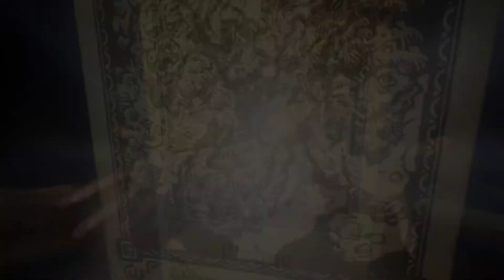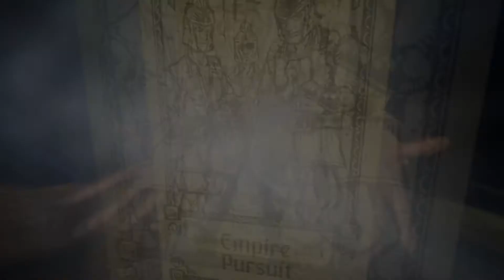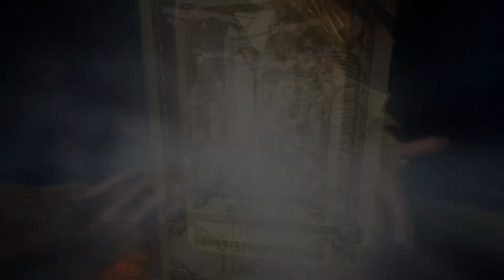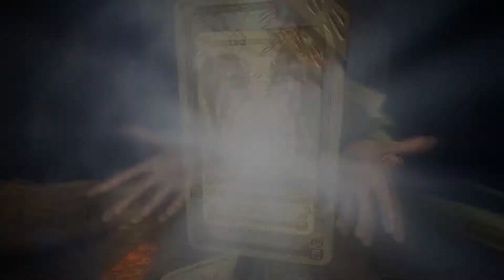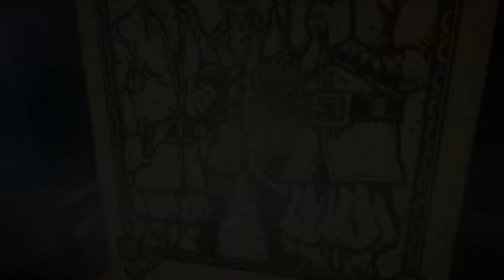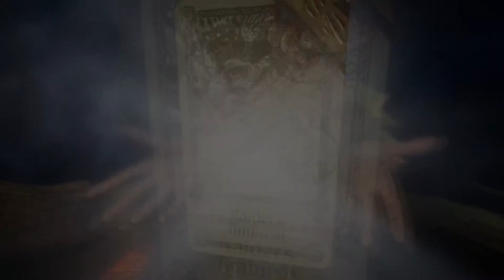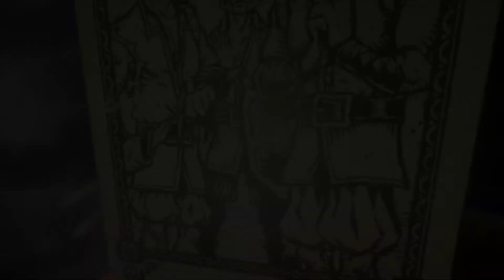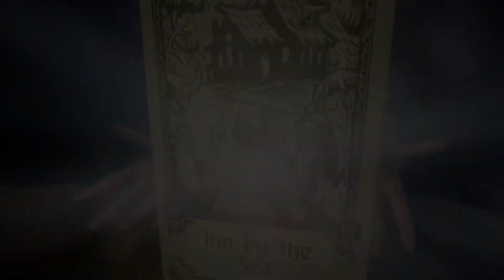GSV Plays: Hand of Fate 2 - Judgement (Part 21)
Almost there at the end. The penultimate episode is here, and yes I did google the spelling of penultimate. It's a long episode but that's just the way it worked out. There's a lot of fighting and while some of those can be skipped, I would lose out on equipment and it's best to try to hold onto your equipment.

So I did look online to see how the gold reward is earned because I assumed you just needed to choose the right companion at each point. Since I only had 3 tries at the level, I just assumed I picked the wrong one at the first option every time.

Turns out to get the gold reward you need to upgrade your companions up to platinum by completing they special encounter cards. Once you've done the companion encounter cards, the companion gets upgraded, gets a new nickname, and is then able to survive the Judgement level. There is something else to the Platinum companions but that's a spoiler for the last episode/level. So I'll put what happens in the video description for that level.